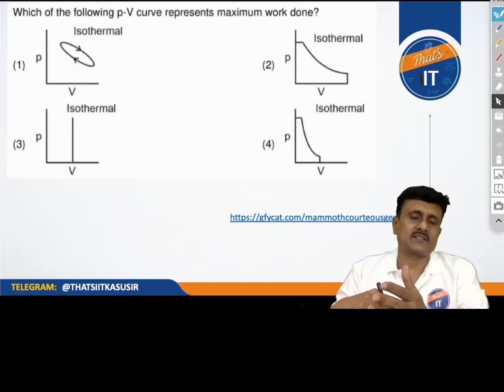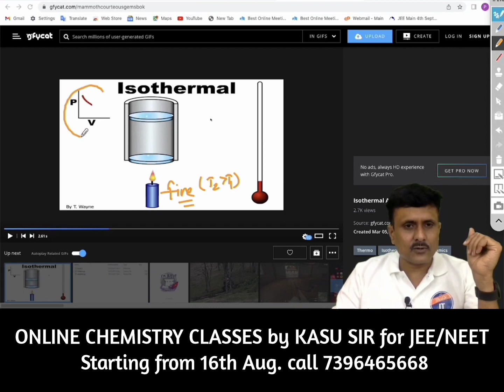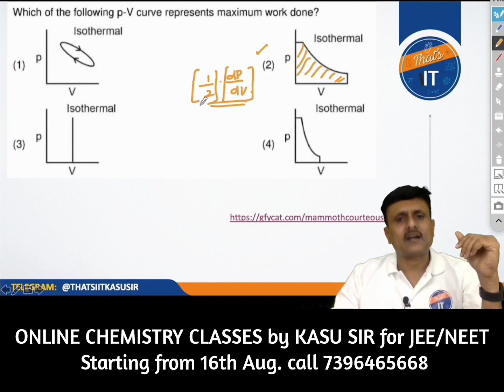NEET Thermodynamics | Graph Question explained Easily with Animation by KASU sir తెలుగులో